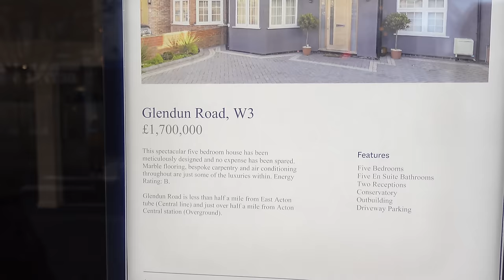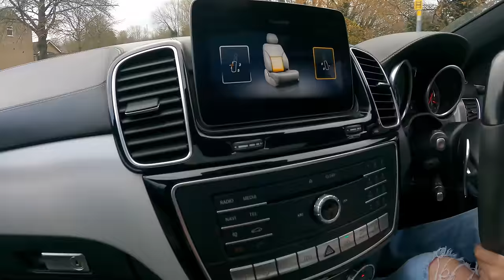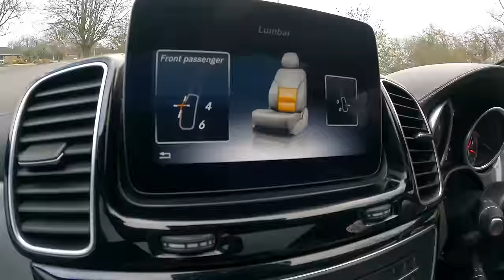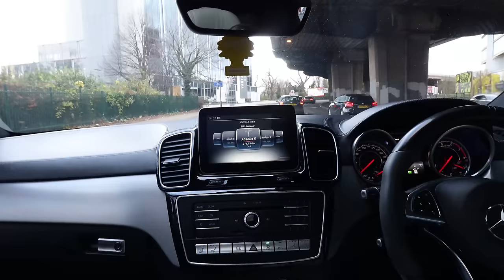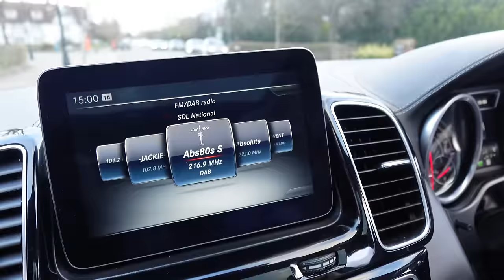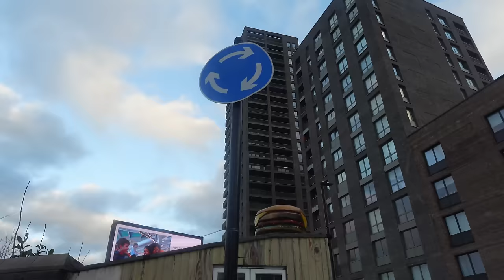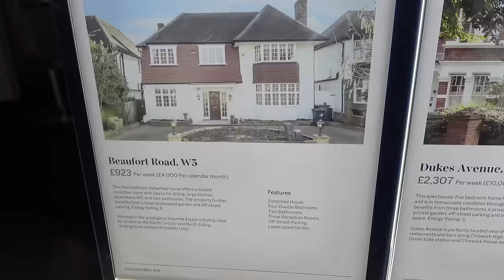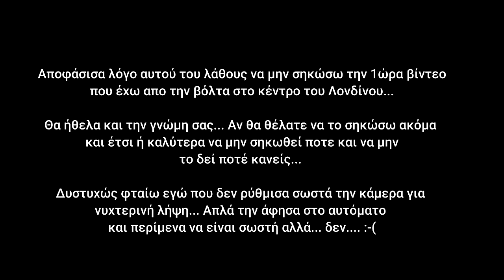Ετοιμάσαμε το Skyline για Ελλάδα, το φορτώσαμε πράγματα και βάλαμε ζάντες!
Στο πιο πρόσφατο βίντεό μας στο YouTube, αποκτήσαμε το φθηνότερο Nissan Skyline R33 στην Ευρώπη και σας προσκαλούμε να κοιτάξετε μαζί μας τα πρώτα βήματα του αυτοκινήτου μετά την αγορά. Κριτικάρουμε την κατάστασή του, αναλύουμε τα αναγκαία βήματα για να το φέρουμε στην αρχική του λάμψη και συζητούμε για το χρώμα που θα του δώσουμε και το bodykit που θα τοποθετήσουμε. Ετοιμαστείτε για μια συναρπαστική εξερεύνηση του κόσμου του Skyline R33, καθώς σχεδιάζουμε την τέλεια ανανέωση για αυτό το αυτοκίνητο! 🚗💨

ΑΓΟΡΑΣΤΕ hoodies - tshirts - σκουφάκια και κούπες RE GARAGE και βοηθείστε το κανάλι στο

BBC news
Υπουργείο Παιδείας